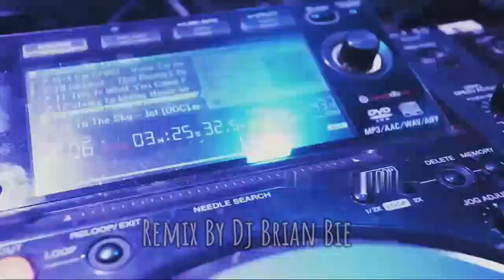Peng You Remix DJ OK